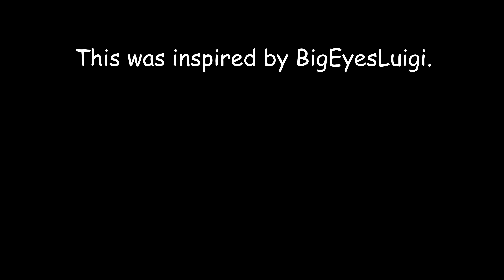WHERE'S THE EARRAPE SAUCE? (13+) (SWEARING, EARRAPE WARNING)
WHERE'S THE LAMB SAUCE?!?!?!

Have a SAUCE time!! XD